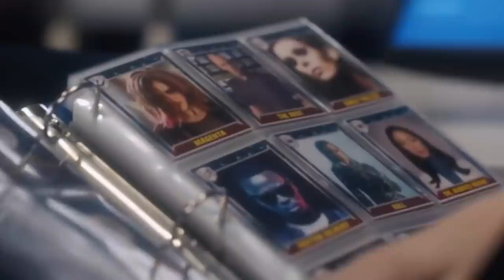10 The Flash Villains Who Are Still Lurking In The Arrowverse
The Flash Villain You Thought Were Gone But Might Reappear Again

The Flash is one of those heroes that gets all the attention. Being the fastest man alive certainly comes with its perks, but Central City is nothing without its villains. It’s like giving all the credit for Gotham’s atmosphere to Batman. Everyone knows he’s got a strong rogues gallery, and the same is actually true for Barry Allen.

CW’s Flash series has been streaking through the best of Flash’s villains at an alarming rate; just look how quickly the team handled Bloodwork! Still, if the writers have proven anything, it's the fact no supervillain in the Arrowverse is ever truly gone.

Um, does Eobard Thawne/Reverse Flash ring a bell? The guys come back at least once every season!

If he’s able to come back, that gives us hope for Mirror Master, Black Flash (Hunter Zolomon), and even The Trickster. Even Gorilla Grodd, who's apparently good now, can always change his tune and flip back to the villain we all want him to be someday. This is just the tip of the iceberg. This whole video is chalk full of scenarios and theories about how some of your favorite villains will blast from the past. We just hope the Time Wraiths don’t catch up to us for obstructing the timeline!

The Binger is all in for another round of The Flash theories. Only, everything is always better when we start talking about the bad guys.

The Crisis on Infinite Earths has opened up a world of possibilities for the Arrowverse. So it’s time we see that change for all its potential benefits, check it out!

Written by: Davis McCondichie
Narrated by: Joseph Delaney
Edited by: Umair Ghaffar